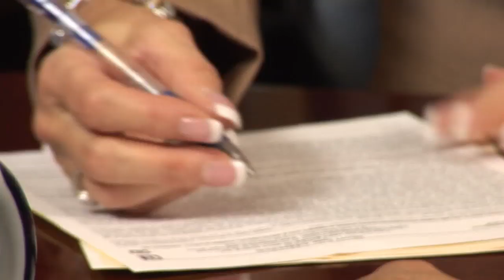Your Cincinnati Realtor, Linda McPherson, CRS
"Moving You in the Right Direction" - Linda McPherson, CRS is THE agent for buying and selling homes in the Greater Cincinnati area and beyond. Watch this powerful testimonial as to why she is the only choice for all your real estate needs.